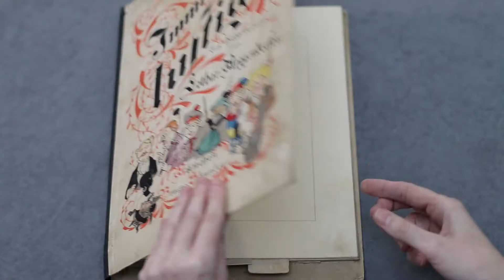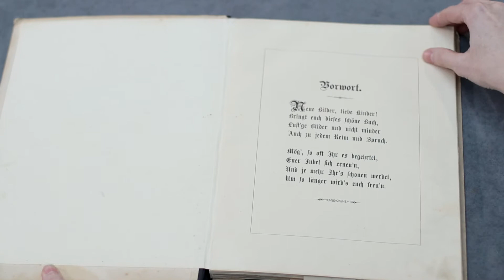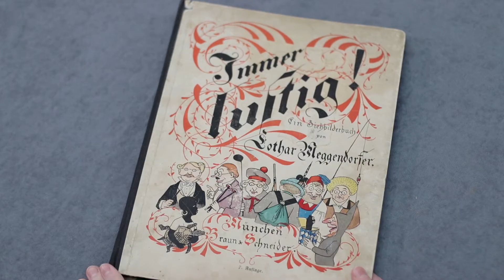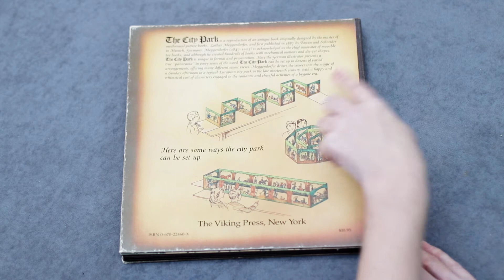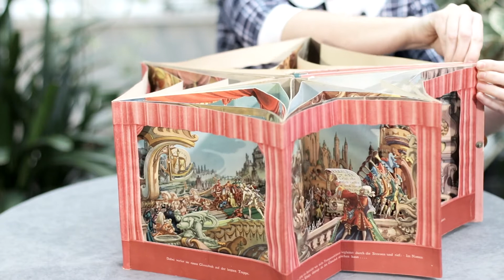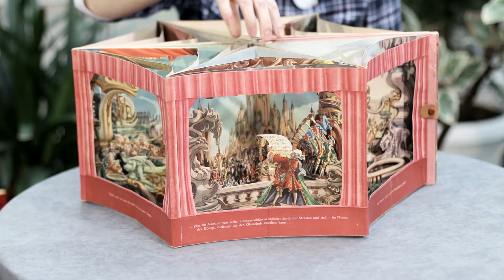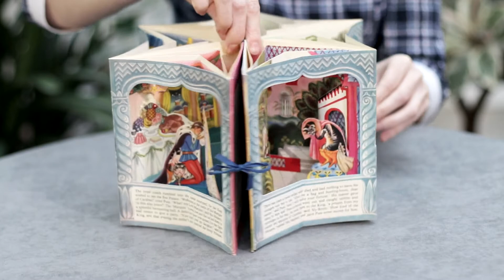"Животные в сказках" открытие выставки в ДАРВИНОВСКОМ музее.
Демьянова о выставке.